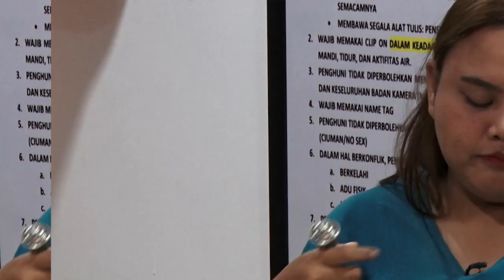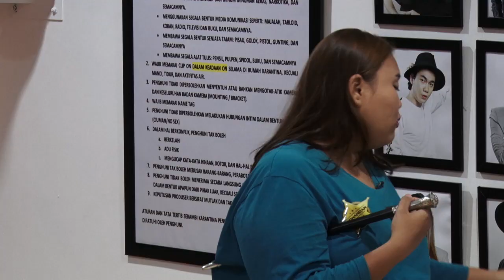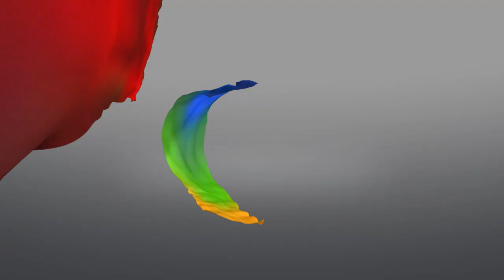Ribet! Bgt Pakai Baju Berdua | SERAMBI Eps 4 | Penghuni Rumah Terakhir Bersama Shopee GTV (3/3)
Ribetnya Pakai Baju Nyambung Warna Merah

Berbagai konflik dan interaksi menyentuh bisa terjadi di Penghuni Rumah Terakhir Bersama Shoppe. Amarah, benci, cemburu hingga jalinan cinta. Tidak ada yang disembunyikan dari para kontestan selama 70 hari terisolasi. Ketegangan, perpecahan dan ikatan persahabatan bisa terjadi kapan saja. Tak ada yang lolos dari sorotan 21 kamera yang tersebar di segala penjuru rumah, 24 jam tanpa henti!

Berbagai sifat lengkap dimiliki oleh para kontestan Penghuni Rumah Terakhir Bersama Shopee. Pencemburu, Pembenci, Si Baik Hati, Pejuang hingga Sang Bijak. Sebagai The Real Reality Drama, tidak ada gimmick palsu yang dibuat -  buat. Semua interaksi dan konflik murni dari para kontestan.

Dari ratusan kontestan yang sudah terkumpul, siapakah yang berhasil lolos menjadi 25 calon penghuni? Nantikan Penghuni Rumah Terakhir Bersama Shopee, 31 Oktober pukul 21.00 WIB hanya di GTV!